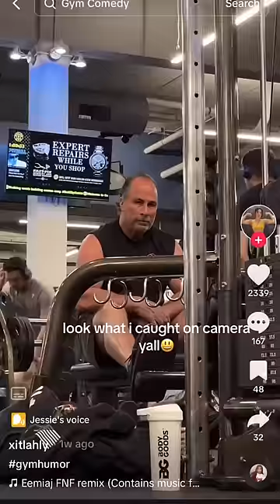THIS is why so many people want filming banned in gyms! 🤯